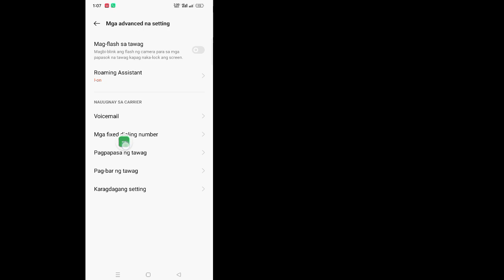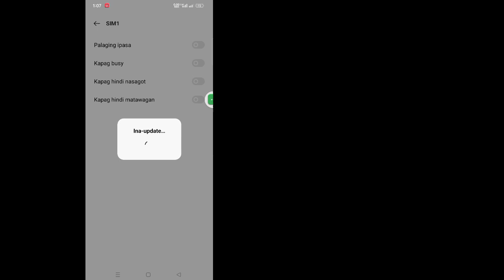Paano Ayusin ang Problema sa Koneksyon sa Pagpapasa ng Tawag o Di-wastong MMI Code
Paano Ayusin ang Problema sa Koneksyon sa Pagpapasa ng Tawag o Di-wastong MMI Code |  Pagpapasa ng Tawag I-off ang Hindi Gumagana

 Maligayang pagdating sa arena ng tutorial!   Sa video na ito, ipapakita ko sa iyo kung Paano Ayusin ang Problema sa Koneksyon sa Pagpasa ng Tawag o Di-wastong MMI Code

 Salamat sa panonood.  Tiyaking magkomento kung gumagana ang pamamaraang ito para malaman ng iba!